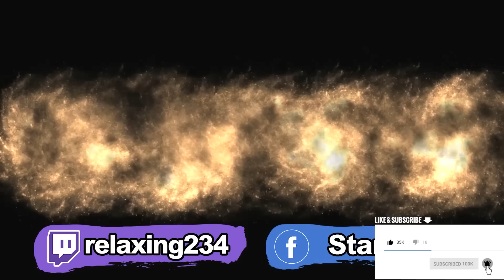【Stanley】面對黑粉..我覺得我已經釋懷了！從今天開始當個溫和小史！殞落+冰拳就是坦汎最強的出裝！所有物理角色直接沒得玩！慘遭新版龍獸噴爛？這到底什麼爛技能＝＝笑死